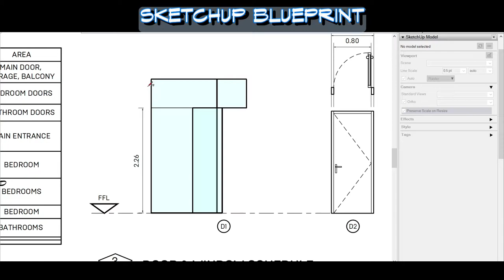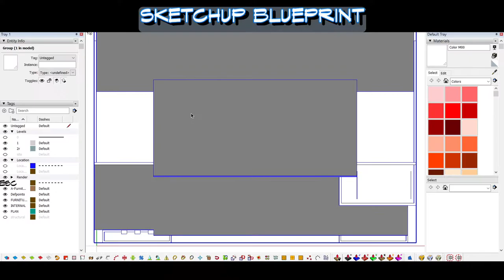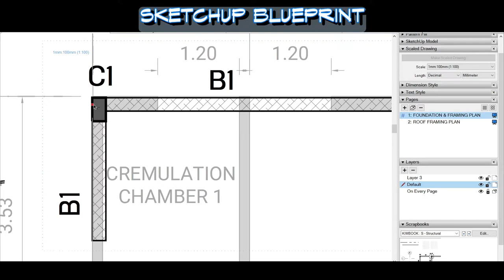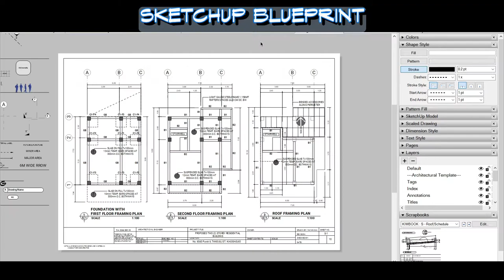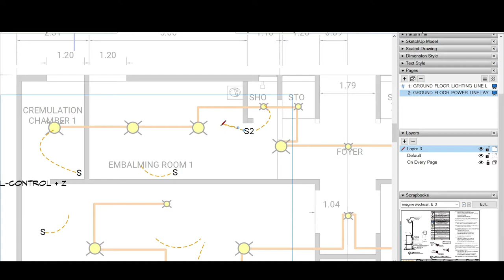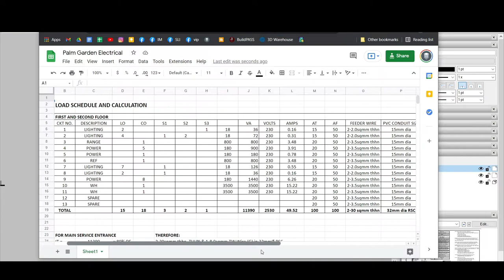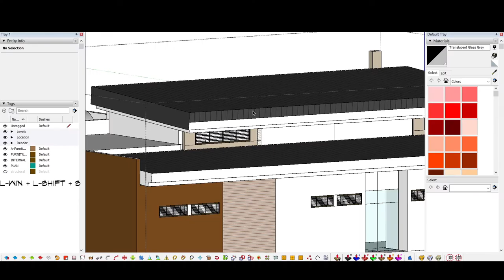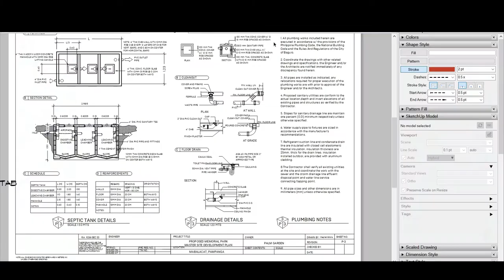Sketchup Blueprint 12 - Crematorium Blueprint